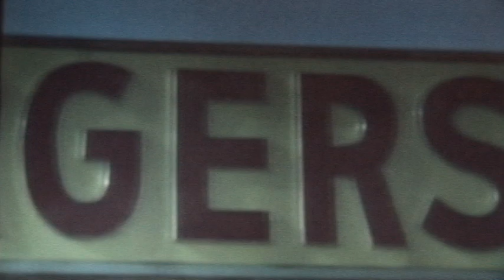OLIVIA BARASH: BURGER SCENE ("TUFF TURF")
OLIVIA BARASH eating, and then wearing, a hamburger in the 1980's cult teen melodrama TUFF TURF.